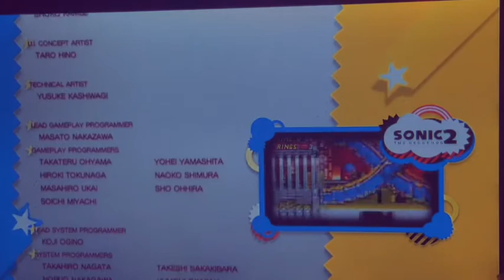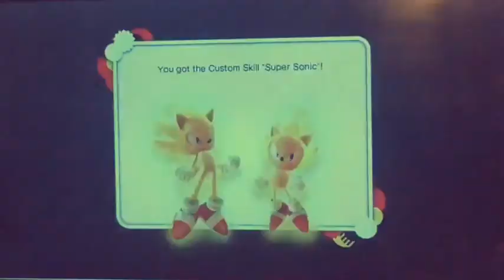SONIC GENERATIONS PART 13 BOSS BATLLE!!!!!